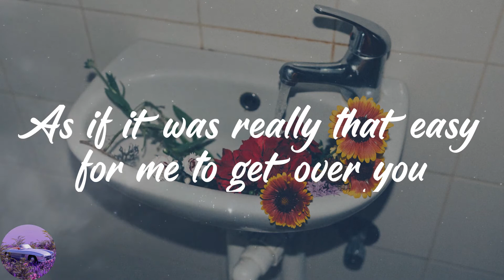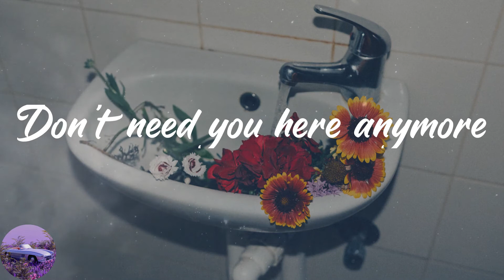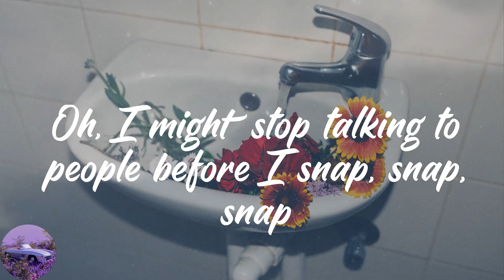Rosa Linn - SNAP (Lyrics)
️🎉Lyrics:
Oh-oh-oh-oh
'Cause I might snap
Oh-oh-oh-oh
Oh-oh-oh-oh (snap)
Oh-oh-oh-oh (snap)
Get out of my heart
Oh-oh-oh-oh